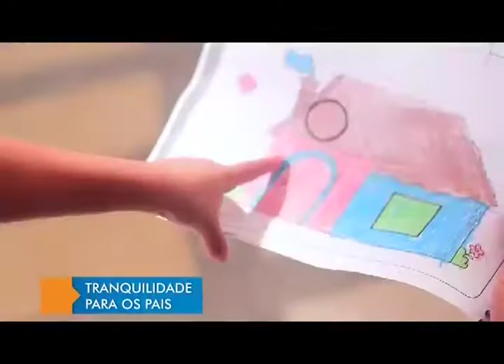JORNAL DA CIDADE 06.02 | 2